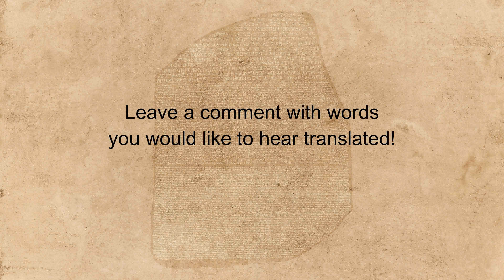"Mannequin" spoken in many languages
Hear the word "Mannequin" spoken in many different languages.